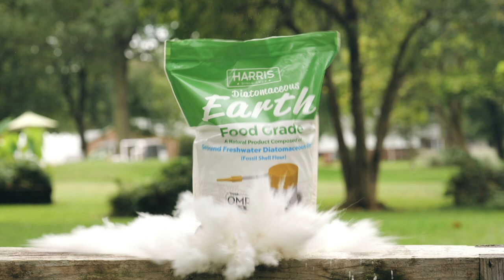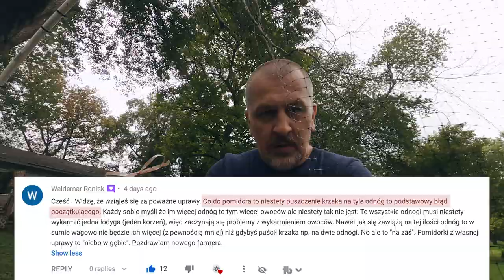Diatomaceous Earth = Ziemia Okrzemkowa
--- ▲ --- FOLLOW US --- ▲ ---